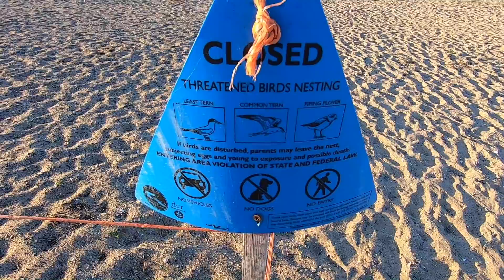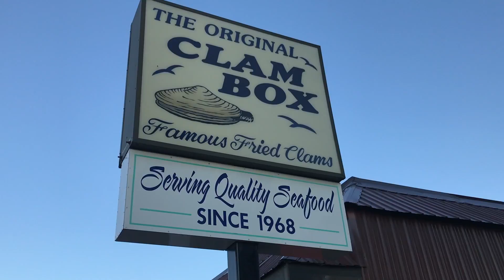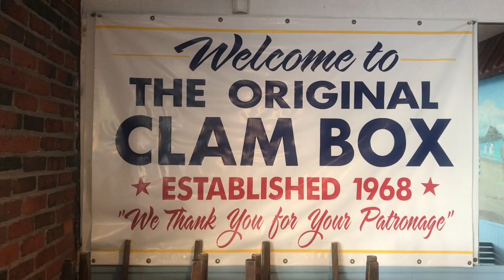พาน้องดรอยด์ไปกินหอยที่อเมริกาท้าโควิด! + แนะนำช่อง + รีวิวหุ่นสตาร์วอร์ส | THE BEARCATION VLOG # 1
...สวัสดีครับ วันนี้พี่หมีจะมาแนะนำตัว แนะนำช่อง THE BEARCATION ที่มาที่ไป? เราจะได้รู้จักกันมากขึ้น ผมพูดหน้ากล้องไม่เก่งเลยนะ! แต่จะพยายามปรับปรุงไปเรื่อยๆนะครับ ใครดูคลิปนี้ได้เกิน1นาทีแรก คือยอมใจเลย ความอดทนสูงมาก!!!

...พาน้องดรอยด์ออกมาเดินเล่นด้วย หลังจากที่เราต้องกักตัวโควิดกันมายาวนานถึง 2 เดือนกว่า น้องหุ่นดรอยด์ตัวนี้ได้มาจากร้าน Droid Depot ในสวนสนุก Star wars Galaxy's Edge ที่ Walt Disney World Florida  ครับ ใครอยากไปเที่ยวสวนสนุกสตาร์วอร์ส ก็กดดูได้ที่คลิปนี้นะครับ

...แล้วจะพาเดินเล่นที่ชายหาด Wallaston Beach ในเมือง Quincy ประเทศสหรัฐอเมริกาครับ  มาปิคนิคกินอาหารทะเลทอดกันที่ร้านเก่าแก่ The Original Clam Box

ขอบคุณที่ติดตามนะครับ
พี่หมีหัวใจดิสนีย์